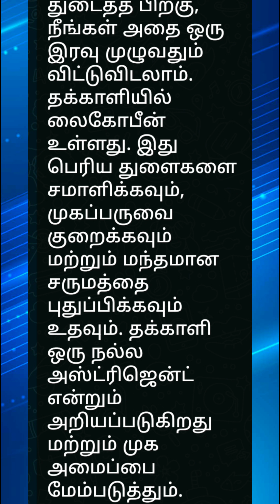*உங்கள் நகங்களைச் சுற்றி தோல் கறுப்பாக இருக்கிறதா? அதற்கான தீர்வு இதோ!* ..... | nail problem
*உங்கள் நகங்களைச் சுற்றி தோல் கறுப்பாக இருக்கிறதா?  அதற்கான தீர்வு இதோ!*

பலருக்கு கையில் நகங்கள் வளர்க்கும் பழக்கம் உள்ளது. ஆனால் ஒரு சிலருக்கு நகங்களைச் சுற்றிலும், கைகள் மற்றும் நகங்களை சுற்றிலும் நிறம் மாறி இருப்பதைக் காணலாம்.

பிறகு, மிக விரைவில் நகங்களைச் சுற்றி கருமையாக இருக்கும். நகங்களைப் பராமரிப்பது மற்றும் அவை வெண்மையாகவும் பளபளப்பாகவும் இருப்பதை உறுதி செய்வது நாம் அனைவரும் வழக்கமாகச் செய்யும் ஒன்று. ஆனால், நகங்களைச் சுற்றியுள்ள தோல்தான் பெரும்பாலும் புறக்கணிக்கப்படுகிறது. உங்கள் நகங்களைச் சுற்றியுள்ள கருமையான சருமத்திற்கு சுற்றுச்சூழல் காரணிகள் காரணமாக இருக்கலாம். சூரிய ஒளியில் அதிகமாக வெளிப்படுவதோ அல்லது அதிக குளிர்ந்த வெப்பநிலையில் இருப்பதோ நகங்களைச் சுற்றி கருமையான சருமத்தை ஏற்படுத்தும். சூரியனின் தீங்கு விளைவிக்கும் புற ஊதா கதிர்கள் மெலனின் உற்பத்தியை அதிகரிக்கலாம். இதனால் உங்கள் சருமத்தை கருமையாக்கும்.

சோப்புடன் கைகளை அதிகமாகக் கழுவுவது உங்கள் சருமத்தில் உள்ள ஈரப்பதத்தை நீக்கி, உங்கள் நகங்களைச் சுற்றி கருமையாகிவிடும். நீரிழப்பு காரணமாகவும் கருமையான க்யூட்டிகல்ஸ் ஏற்படலாம்.

*1. பாலுடன் ஸ்க்ரப் செய்யவும்:*
பால், தேன், ஓட்ஸ் மற்றும் எலுமிச்சை சாறு ஆகியவற்றால் செய்யப்பட்ட மென்மையான ஸ்க்ரப் நகங்களைச் சுற்றியுள்ள கருமையை போக்க உதவும். பால் இயற்கையாகவே உங்கள் சருமத்தையும் ஈரப்பதமாக்கும்.

*2. எலுமிச்சை ஸ்க்ரப்:*
எலுமிச்சை பழத்தை எடுத்து நகங்களை சுற்றி தேய்த்தால் போதும். நீங்கள் ஒரு நாளில் பல முறை இதை மீண்டும் செய்யலாம். அறை வெப்பநிலையில் தண்ணீரில் கழுவவும். இது கருமையான வெட்டுக்காயங்களை திறம்பட அகற்ற உதவும்.

*3. எலுமிச்சை மற்றும் சர்க்கரை ஸ்க்ரப்:*
எலுமிச்சையை இரண்டு பகுதிகளாக நறுக்கி, ஒவ்வொரு பாதியிலும் சர்க்கரையை வைக்கவும். 10 முதல் 20 நிமிடங்கள் வரை உங்கள் நகங்களைச் சுற்றியுள்ள தோலில் சர்க்கரையுடன் பளபளப்பான எலுமிச்சையை தேய்க்கவும். எலுமிச்சை உங்கள் சருமத்தை ஒளிரச் செய்து சுத்தப்படுத்துகிறது. அதே நேரத்தில் சர்க்கரை ஒரு நல்ல மாய்ஸ்சரைசராக செயல்படுகிறது.

*4. உருளைக்கிழங்கு சாறு:*
உருளைக்கிழங்கு சாறு ஒரு அறியப்பட்ட சுத்திகரிப்பு முகவர். இது நிறமிகளை அகற்றவும் மற்றும் சீரற்ற தோல் தொனியைப் பெறவும் உதவும். உருளைக்கிழங்கைத் துருவி, அதில் இருந்து சாறு எடுக்க துருவிய உருளைக்கிழங்கைப் பிழியவும். பருத்தி உருண்டையை சாற்றில் நனைத்து விரல்களில் தடவவும். உங்கள் விரல்களில் 15-20 நிமிடங்கள் விட்டு, அறை வெப்பநிலையில் தண்ணீரில் கழுவவும். நீங்கள் நல்ல முடிவுகளைப் பெறும் வரை ஒரு நாளைக்கு பல முறை மீண்டும் செய்யலாம்.

*5. தக்காளி ஸ்க்ரப்:*
தோல் நிறமாற்றத்தைப் போக்க தக்காளித் துண்டுகளை நகங்களைச் சுற்றிலும் தேய்க்கலாம். தக்காளித் துண்டுடன் தோலைத் துடைத்த பிறகு, நீங்கள் அதை ஒரு இரவு முழுவதும் விட்டுவிடலாம். தக்காளியில் லைகோபீன் உள்ளது. இது பெரிய துளைகளை சமாளிக்கவும், முகப்பருவை குறைக்கவும் மற்றும் மந்தமான சருமத்தை புதுப்பிக்கவும் உதவும். தக்காளி ஒரு நல்ல அஸ்ட்ரிஜென்ட் என்றும் அறியப்படுகிறது மற்றும் முக அமைப்பை மேம்படுத்தும்.

*6. கற்றாழை ஜெல்:*
கற்றாழை ஜெல் என்பது அரிக்கும் தோலழற்சி மற்றும் நிறமி உள்ளிட்ட அனைத்து தோல் நிலைகளையும் சமாளிக்க உதவும் மந்திர தாவரமாகும். உங்கள் நகங்களைச் சுற்றி நிறமாற்றம் அடைந்த தோலைச் சமாளிக்க, ஒவ்வொரு நாளும் புதிய கற்றாழை ஜெல்லைப் பயன்படுத்துங்கள். கற்றாழை ஜெல்லில் ஆன்டிஆக்ஸிடன்ட்கள் உள்ளன. அவை சருமத்தை புத்துணர்ச்சியூட்டும் அதே வேளையில் மென்மையாகவும், கறையற்றதாகவும் இருக்கும்.